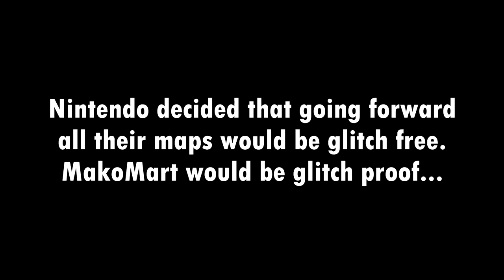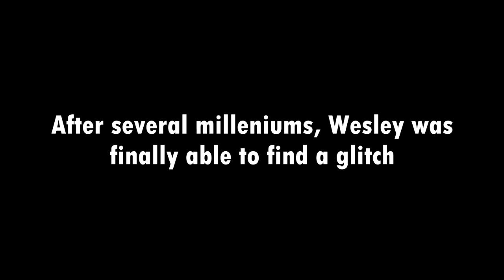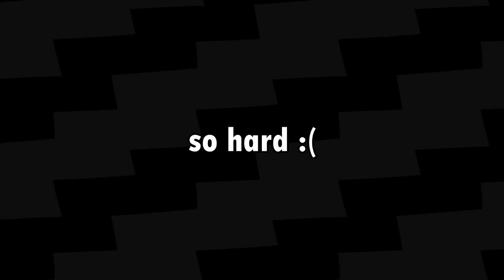[Splatoon 2] MakoMart Glitching in a Nutshell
Ever since Manta Maria and Kelp Dome Nintendo has really made sure that their newer maps are basically glitch proof. There's still some stuff here and there but it's nothing compared to what you can do on a bunch of the other maps. They've thought of everything; you can't clip using the tower, you can't use the dualie strat on the spawn shield, you can't launch yourself anywhere. NOTHIN WORKSSS

►Mike, Proto, & Pirlo

Splatoon 2 MakoMart Glitching / New MakoMart Out of Bounds!
【スプラトゥーン2】ザトウマーケット 不具合 / ザトウマーケット 地図の外